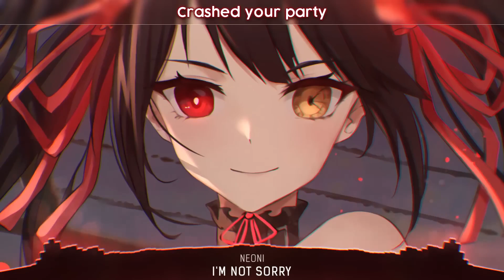Nightcore I'm Not Sorry Neoni Lyrics